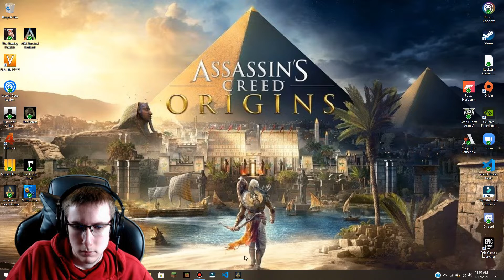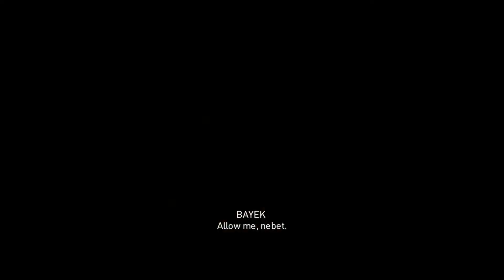ASSASSIN'S CREED: ORIGINS Walkthrough Gameplay Part 12 - I get a Race Horse as a Mount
12th episode of the Assassin's Creed: Origins Series

📜GAME SCHEDULE:
Monday:
Treacherous Tuesday: Battlefield V (30 min)
Watchdog Wednesday: Watch Dogs: Legion (30 min)
Thursday: Batman: Arkham Knight (30 min - 1 hr)
Far Cry Friday: Far Cry 4 (1 hr)
Sniper Saturday:  Sniper Elite 3 (30 min)
Silent Sunday: Assassin's Creed: Origins (1 hr)